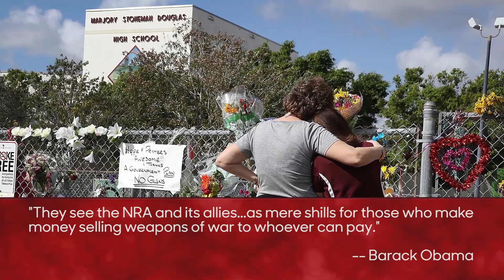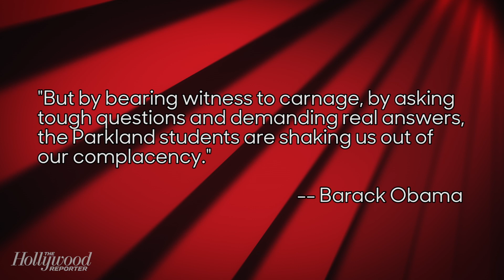Barack Obama Pens Time 100 Profile for Parkland Shooting Survivors | THR News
"They see the NRA and its allies—whether mealymouthed politicians or mendacious commentators peddling conspiracy theories—as mere shills for those who make money selling weapons of war to whoever can pay," the former president wrote of the Florida teens turned activists.